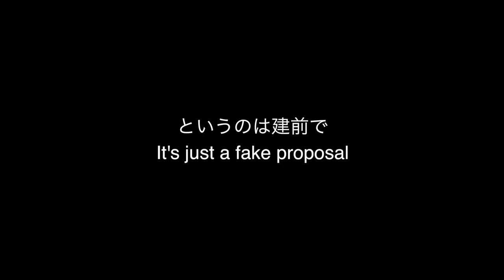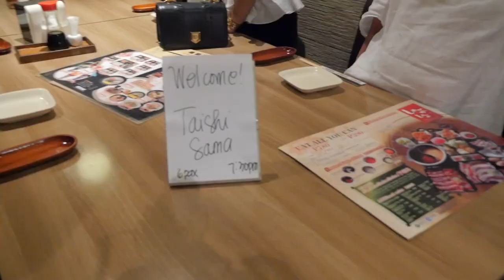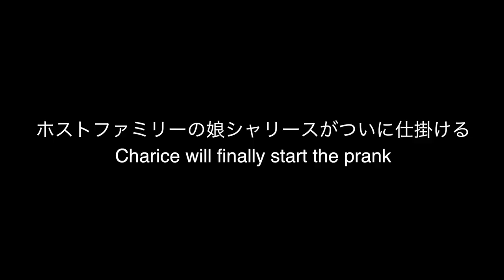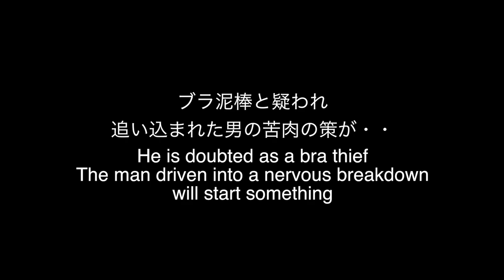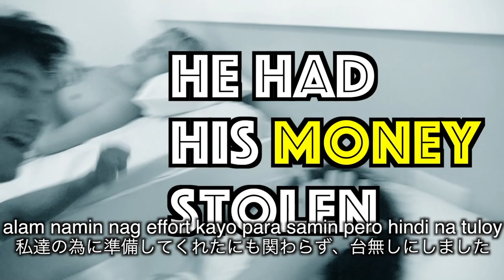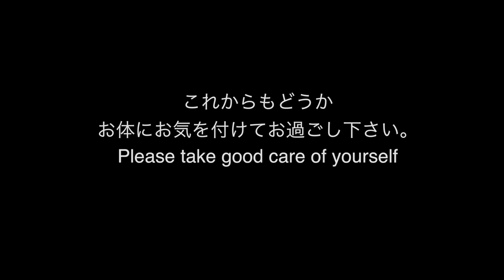BRA THIEF PRANK WITH OUR HOST FAMILY